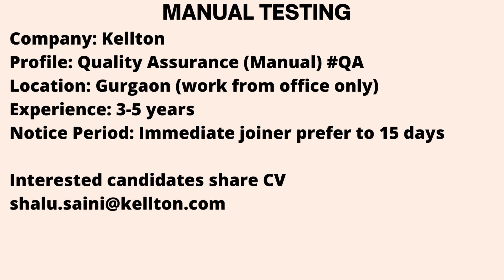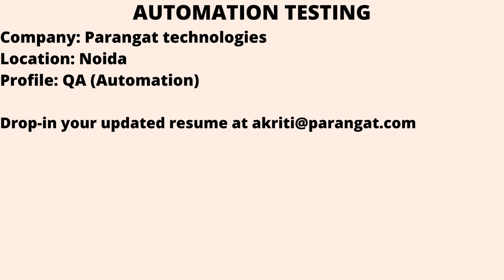Automation Testing and Manual Testing Jobs 13th September | Experienced Jobs | Freshers Jobs